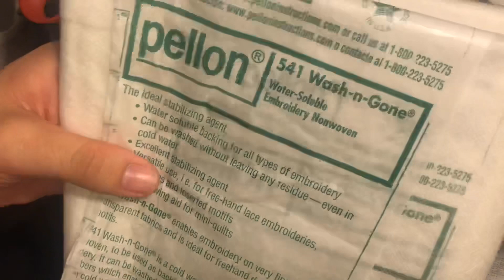DIY EMBROIDERED JEANS #22: LEMON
Water erasable pen:

Water soluble stabilizer:

Heat erasable pen: